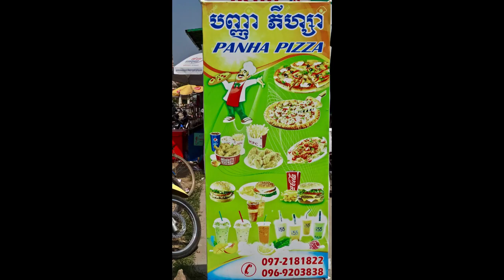Campuchea Bavet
Poste frontière entre le Cambodge et le Viet Nam dans le sud